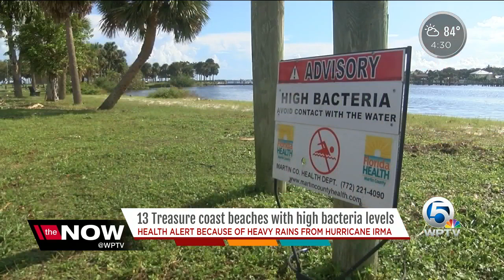Bacteria levels high at some beaches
Several Treasure Coast beaches have high bacteria levels.